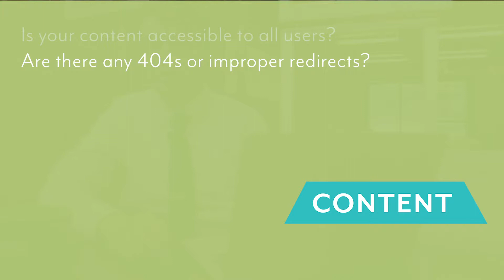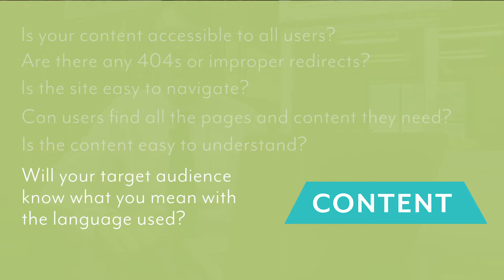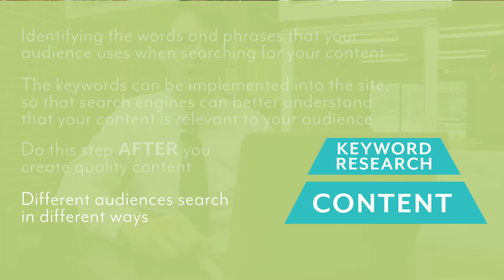Learning Friday: SEO for Beginners